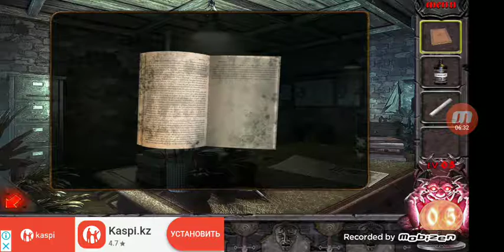Can You Escape The 100 Room 8. Level 5. Walkthrough.